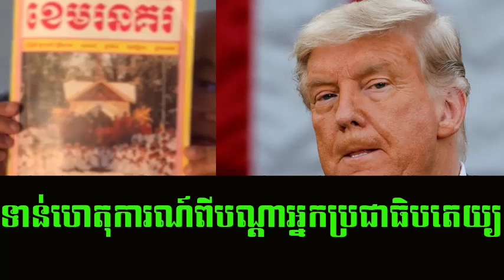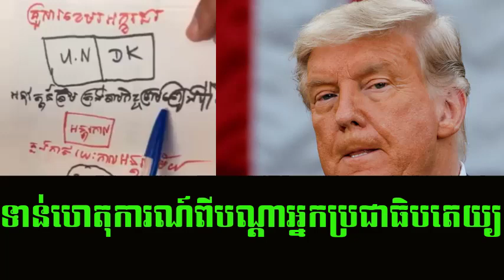The Sak Seang result producing during his live show, Sak Seang deep meaning honor | Khmer News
Title : The Sak Seang result producing during his live show, Sak Seang deep meaning honor | Khmer News